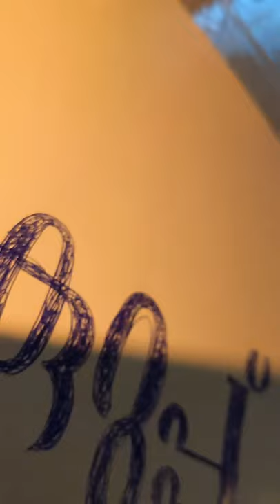Sukumarakurup to Sudhakarakurup | kurup movie | DQ